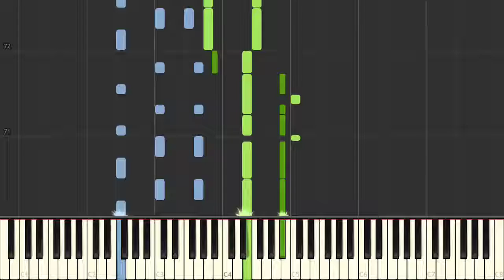Schubert - 6 Moments musicaux, D 780, Opus 94 - No. 3-277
Schubert - 6 Moments musicaux, D 780, Opus 94 - No. 3-277 on the piano.